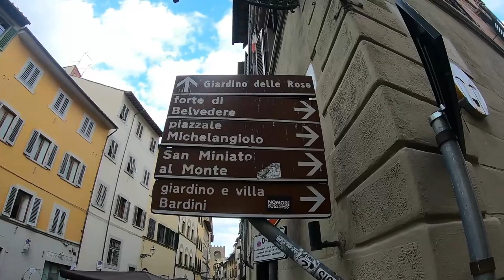Florenta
Florenta, Italia